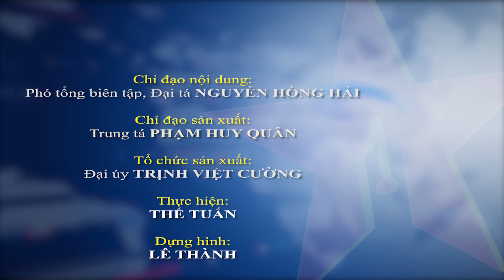Cơ quan Thường trực Hội đồng Thi đua – Khen thưởng Bộ Quốc phòng tổ chức phiên họp cuối năm 2023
Báo QĐND - Sáng 14-11, tại Hà Nội, Cơ quan Thường trực Hội đồng Thi đua – Khen thưởng Bộ Quốc phòng tổ chức phiên họp cuối năm 2023.